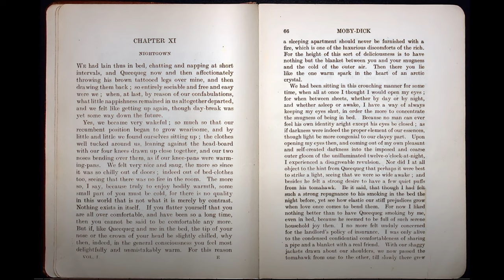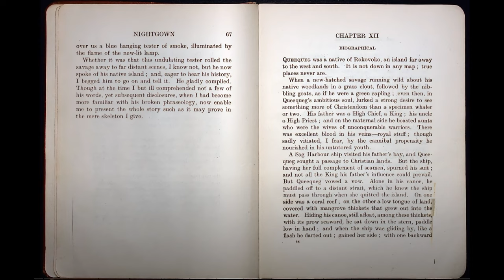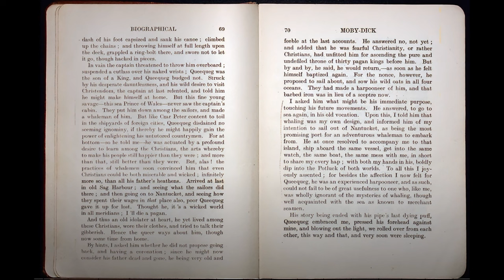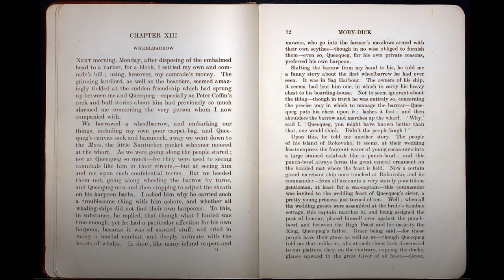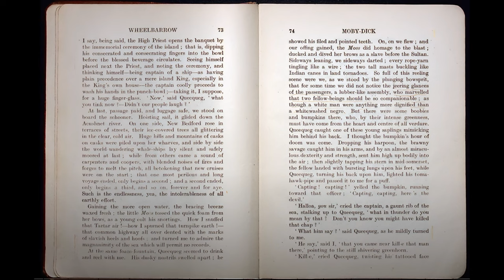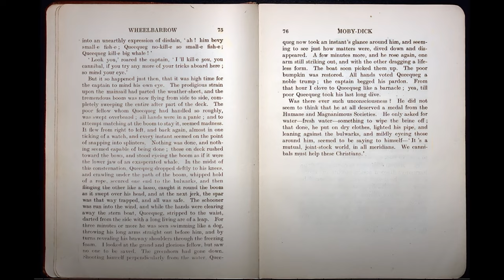moby-dick by herman melville audiobook full - Ch. 11 & 13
Dive into the heart of Herman Melville's 'Moby Dick' with Oliver Sterling's insightful reading on 'Midnight Pages.' In this episode, we explore the nuanced depths of Chapters 11 to 13, where Melville's narrative continues to captivate with its rich character development and evocative imagery.
Chapter 11, 'Nightgown,' offers a glimpse into the personal moments of our characters, revealing deeper layers of their psyche. Chapter 12, 'Biographical,' provides a fascinating look into Queequeg's past, adding complexity to his character. In Chapter 13, 'Wheelbarrow,' we're transported to the lively streets of Nantucket, contrasting the stillness of the sea with the vibrancy of life ashore.
Join Oliver Sterling as we dissect these chapters, uncovering the intricate storytelling and symbolism that make 'Moby Dick' a masterpiece of literature.

Timestamps:
0:00-Opening Script
1:13-Chapter 11: Nightgown
5:12-Chapter 12: Biographical
10:27-Chapter 13: Wheelbarrow
20:48-Closing Remarks